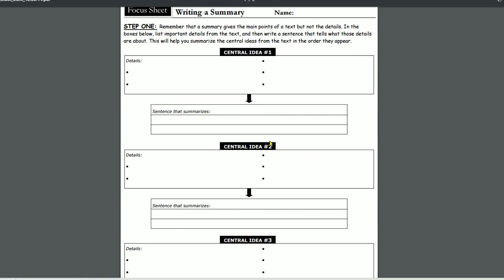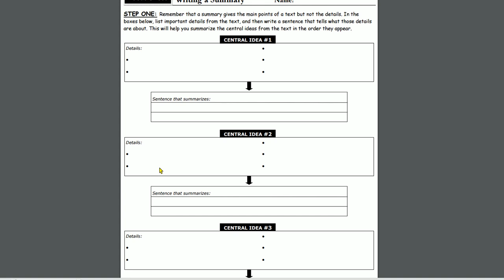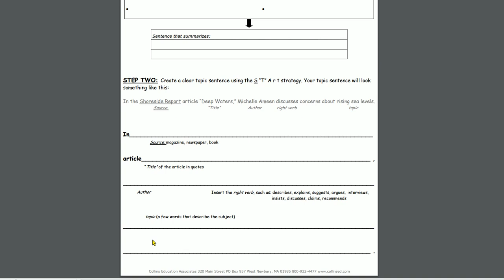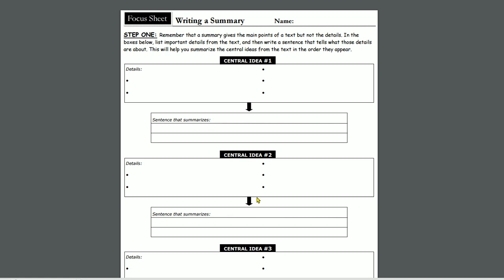Collins Writing Note taking technique for art history